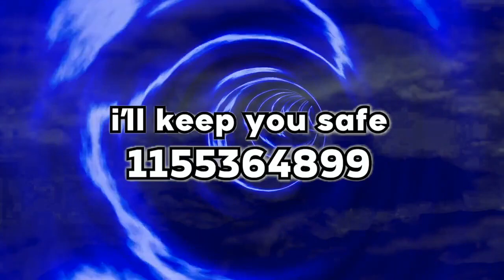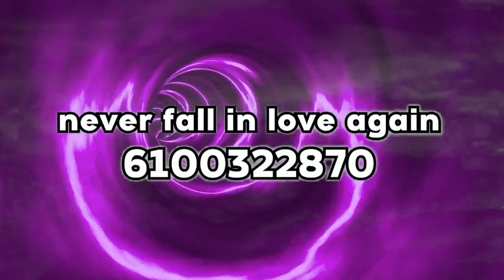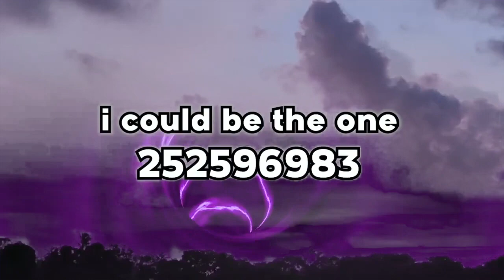50+ Roblox music ID(s) *CODE* 2022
50+ Roblox music ID(s) *CODE* 2022

⭐️ ⭐️⭐️Roblox is the ultimate virtual universe that lets you create, share experiences with friends, and be anything you can imagine.⭐️.⭐️⭐️

~Editing Programs/Apps~
Editor~ Imovie
Screen Iphone11 Pro
Thumbnail~ PicsArt

👍 Drop a "LIKE" for more content like this! Don't forget to click the

~Editing Programs/Apps~
Editor~ Imovie Screen
 Iphone11 Pro
Thumbnail~ PicsArt
Intro made by: @Just Beth.
═══ « ⋅ʚ♡ɞ⋅ » ═══

═══ « ⋅ʚ♡ɞ⋅ » ═══